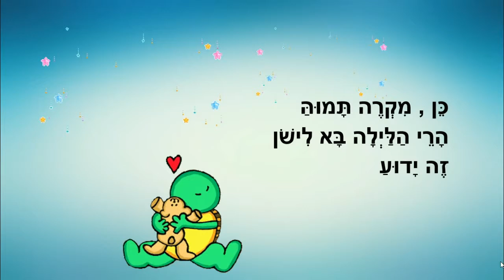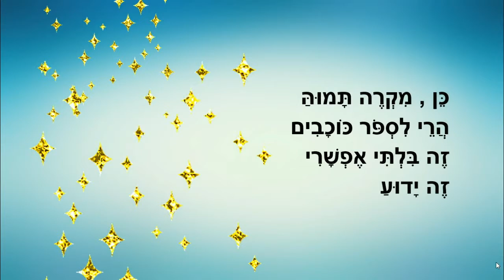הצב אבנר - סיפור לפני השינה - כתבה: ריקי זקן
הצב אבנר
סיפור ילדים